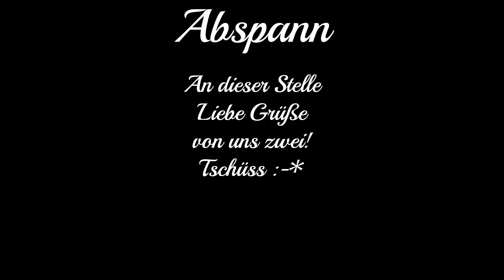Gefällt mir!👍🐕‍🦺🤠🦮 Video Erinnerungen an meinen geliebten Hund Spike.💘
Dies sind kurze Videos mit Spike ca.10 Monate bevor er verstarb was ich zu diesem Zeitpunkt Gott bewahre noch nicht ahnte! Obwohl sein Alter von fast 16 Jahre immer sichtbarer wurde. Der Hörverlust war ganz schlimm und hat sein Wesen sehr beeinflusst!🙏